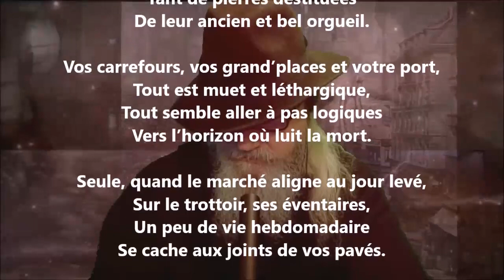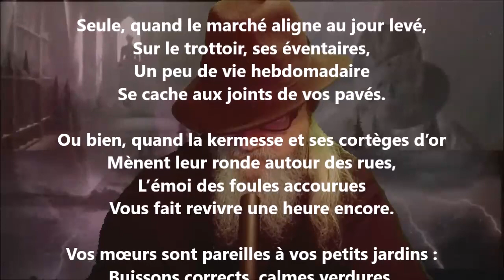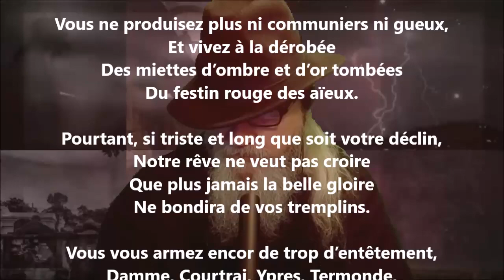Pauvres vieilles cités - Émile Verhaeren lu par Yvon Jean